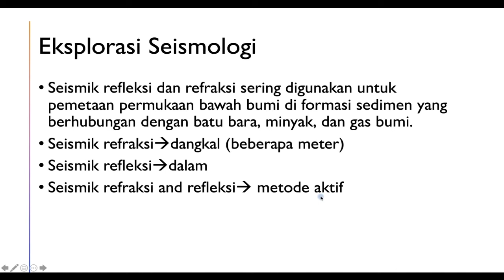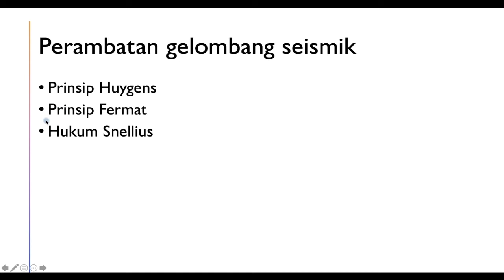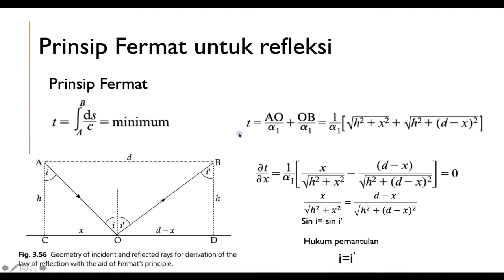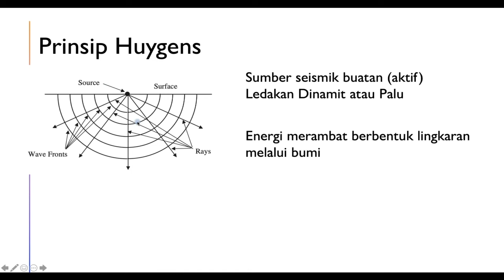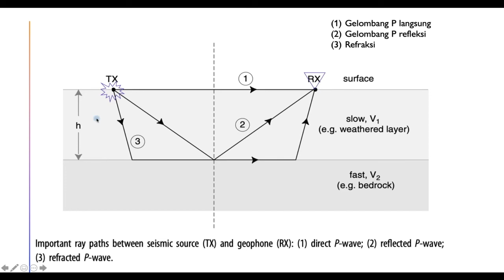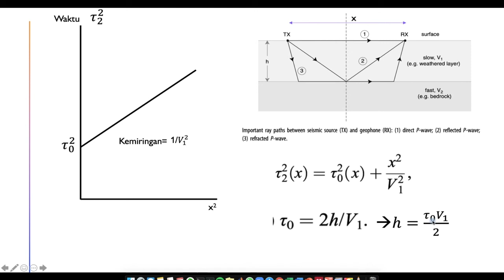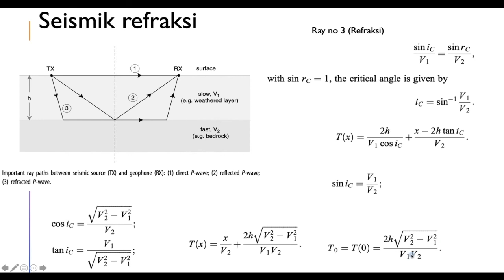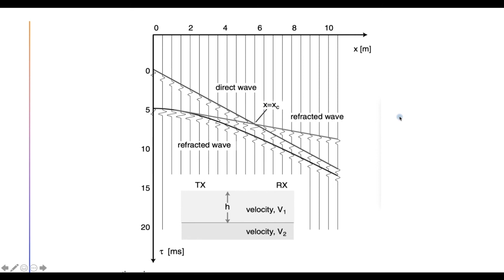Metode Eksplorasi Geofisika- Seismologi Eksplorasi